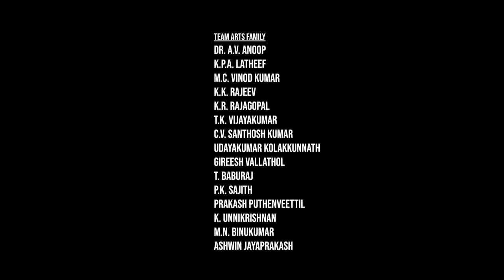Chennai based theater group TEAM ARTS, presents a short video on the on going pandemic COVID -19.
covid-19 Lockdown TEAM ARTS - CHAIN REACTION - Members and their families (52 members) of Chennai based theater group TEAM ARTS, presents a short video on the on going pandemic COVID -19.

ടീം ആർട്സ്

പ്രിയരേ
ചെന്നൈയിലെ നാടക സംഘടനയായ ടീം ആർട്സിൻ്റെ ഭാരവാഹികളും അവരുടെ കുടുംബാഗങ്ങളും ചേർന്ന് മഹാമാരിയായ "കോവിഡ് 19 " എന്ന രോഗത്തിനെതിരിയുള്ള പ്രതിരോധ സന്ദേശ വീഡിയോ നിർമ്മിച്ചു. തമിഴ്നാട്ടിലെ മലയാളികളുടെ തമിഴ്സഹോദരങ്ങളോടുള്ള സ്നേഹവും ബന്ധവും അടയാളപ്പെടുത്താൻ ഈ വീഡിയോ ശ്രമിക്കുന്നു.

ഡോ ഏ വി അനൂപ്, കെ കെ രാജീവ്‌, കെ. പി.എ. ലത്തീഫ്, പി കെ സജിത്ത്, അശ്വിൻ ജയപ്രകാശ്, എം സി വിനോദ് കുമാർ, കെ ആർ രാജഗോപാൽ,ടി കെ വിജയ കുമാർ, എം എൻ ബിനു കുമാർ,പി പ്രകാശ്, ഉദയകുമാർ കുളക്കുന്നത്ത്, ടി ബാബു രാജ്, ഉണ്ണികൃഷ്ണൻ കെ, ഗിരീഷ് വള്ളത്തോൾ,സി വി സന്തോഷ്‌ കുമാർ എന്നിവരും അവരുടെ കുടുംബാഗങ്ങളുമാണ് ഈ വീഡിയോവിൽ പങ്കെടുക്കുന്നത്. ഒരു മിനിറ്റ് പത്തു സെക്കന്റ്‌ മാത്രം ദൈർഘ്യമുള്ള ഈ വീഡിയോയിൽ 52 പേരിൽ നാല് വയസുള്ള യുവാൻ അഞ്ചു വയസുള്ള താര എന്നിവർക്കൊപ്പം എൺപത്തി ഒന്ന് വയസുള്ള ശ്രീമതി. ലില്ലി വാസവൻ എന്നിവർ സഹകരിച്ചിരിക്കുന്നു.

സജിത് കൃഷ്ണൻ എഡിറ്റിങ് നിർവഹിച്ചിരിക്കുന്ന ഈ ഹൃസ്വ ചിത്രത്തിൻ്റ ആശയം ടീം ആർട്സ് പ്രസിഡണ്ട് കൂടിയായ കെ കെ രാജീവാണ് നിർവ്വഹിച്ചിരിക്കുന്നത്.